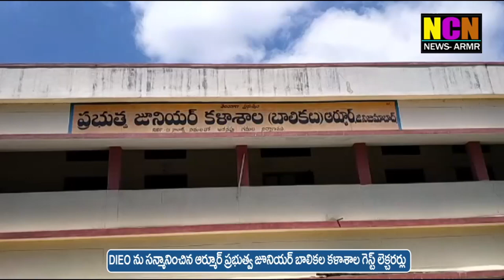DIEO ను సన్మానించిన ఆర్మూర్ ప్రభుత్వ జూనియర్ బాలికల కళాశాల గెస్ట్ లెక్చరర్లు